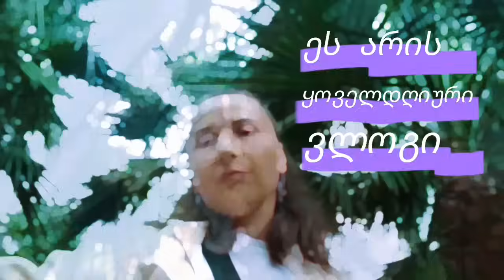დამსაქმებელმა შეურაწყოფა მომაყენა😳